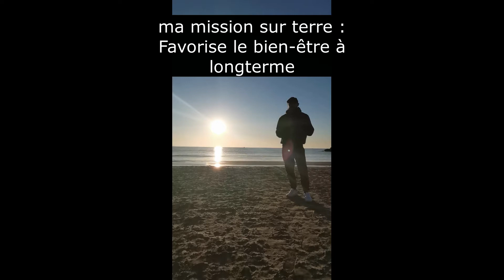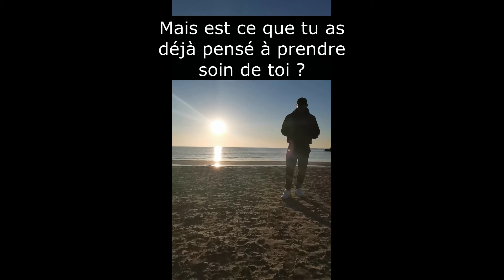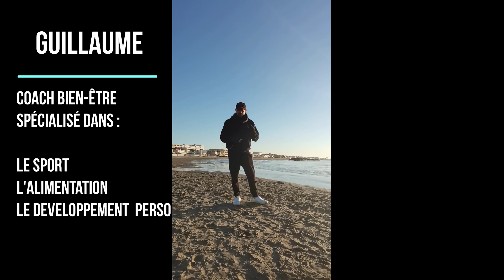Les excuses à ne pas te raconter pour avancer dans ta perte de poids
Non je n’y arriverais pas, non je n’ai pas d’énergie, non je suis fatigué, non c’est dur, non ceci, non cela, je ne peux pas ceci, je ne peux pas cela… Non mais stop en fait ! Arrête d’écouter cette partie de toi qui veut toujours faire en sorte que tu sois faible, que tu sois tranquille, que tu sois en basse énergie. Arrête d’écouter cette voix au fond de toi qui te rend amorphe…

Et si se responsabiliser ça commençait par prendre soin de toi à travers une alimentation équilibrée qui respecte ton corps ?
Et si se responsabiliser ça commençait par mettre ton corps en mouvement à travers un sport qui te passionne et te challenge ?
Et si se responsabiliser ça commençait par travailler sur ton esprit, ton mental à travers un développement personnel gratifiant et bienveillant ?

➡️ Pour les parents désireux de perdre du poids et reprendre le contrôle de leur silhouette

➡️ J'ai créé un guide gratuit pour les supers parents qui souhaitent reprendre le contrôle de leur corps avec des bonnes habitudes de sport et de nutrition sans frustration avec des bon conseils sportifs et alimentaire  !

Guillaume, Ton Superman Coach Sportif et Diététicien qui t'accompagne Vers une perte de poids saine aussi puissante que durable dans le temps.🦸‍♂️
Prends soin de toi ! 🤩